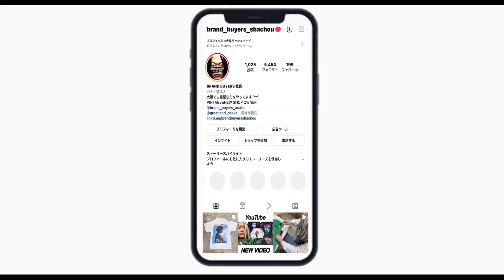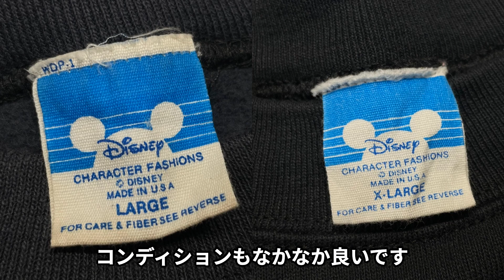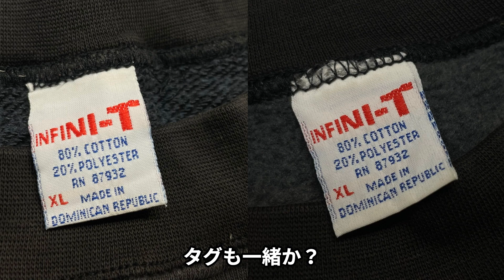大好評のスウェット特集もこれにて最終回‼︎まだ買われていない方はヴィンテージスウェット是非ゲットして下さい‼︎ VINTAGE SWEAT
動画内の着用動画でレイヤードに使用しているL/S TEEは以下となります
WHITE

下記オンラインストアURLにて今回ご紹介したヴィンテージスウェットがお買い求め頂けます(^ ^)

SLIPKNOT IOWA HOODIE BLACK EURO BOOTLEG FITS XL 5821

AVRIL LAVIGNE HOODED SWEATSHIRT BLACK MADE IN CANADA SMALL 2220

2PAC ONLY GOD CAN JUDGE ME RAP DESIGN CREWNECK SWEAT BVD XL

2PAC ALL EYES ON ME ME AGAINST THE WORLD CREWNECK SWEAT INFINI-T XL

2PAC ALL EYES ON ME ME AGAINST THE WORLD CREWNECK SWEAT INFINI-T XL

ANTHRAX 1993 SOUND OF WHITE NOISE HOODED LS TEE BROCKUM LARGE 5756

SPIN DOCTORS 1992 HOODED LS TEE GEM OSFA FITS XXL 1112

BOYZ N THE HOOD EMBROIDED LOGO RAGLAN SWEAT OSFA 6298

open 13:00-21:00
水曜定休日